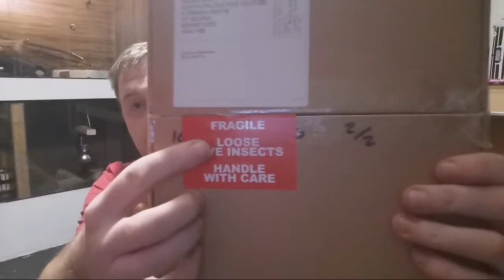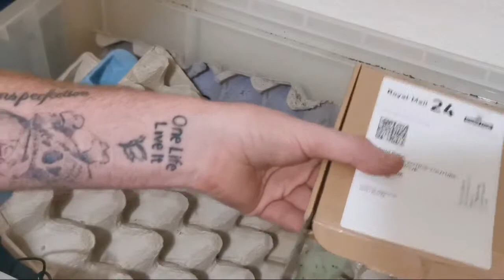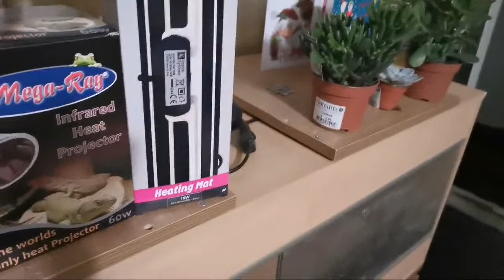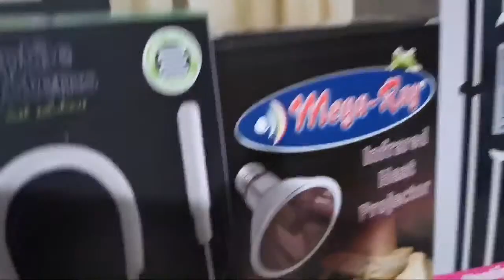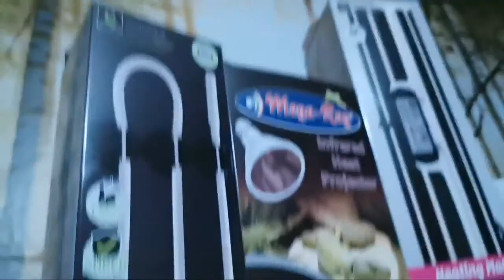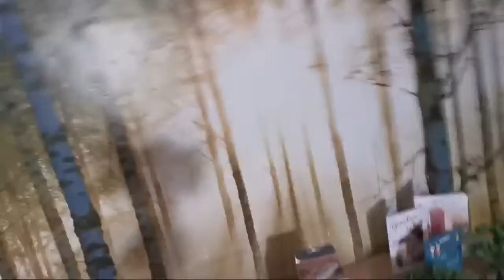My 2020 Plan , Unboxing ,Reviews, Lets Get To Know You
our northern exotics products are for sale on both ebay and our facebook page